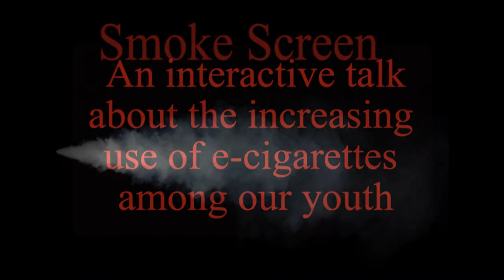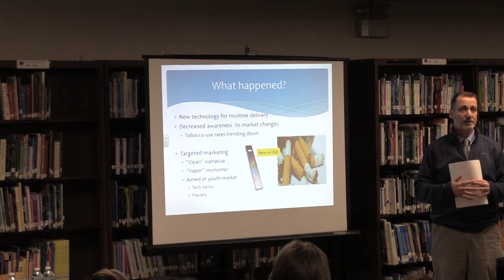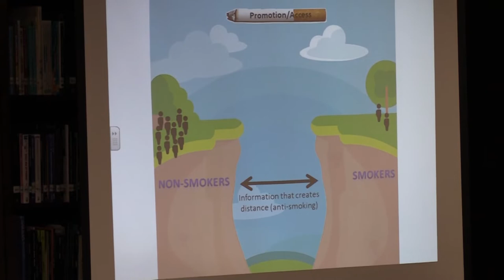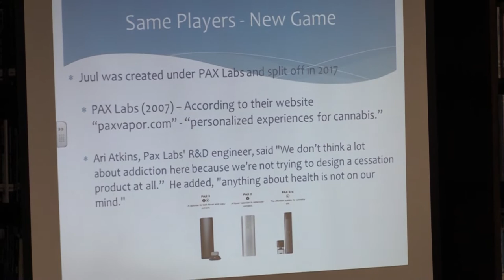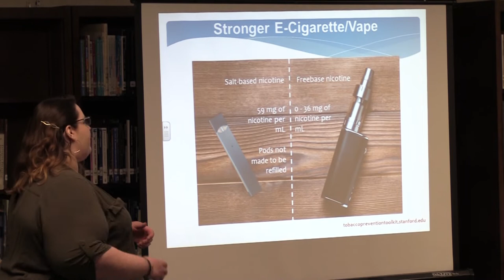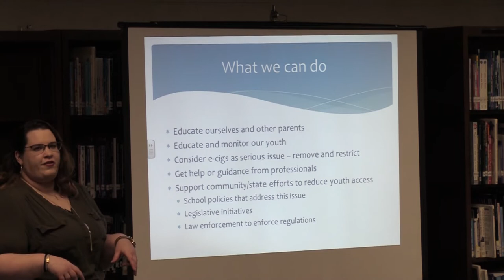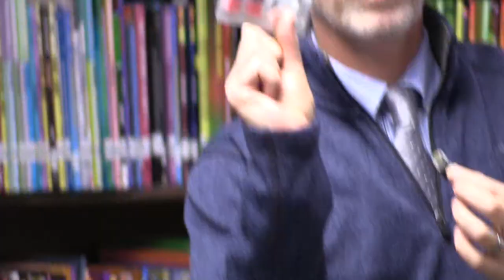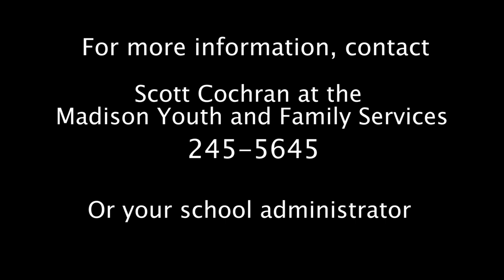Smokescreen--an interactive presentation on the increasing use of vaping among our youth.